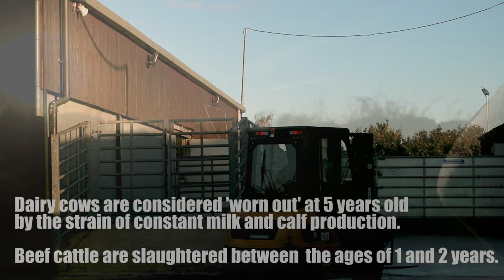Cow Vigil Dovecote Park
When we hear about the horrors of industrial livestock farming – the pollution, the waste, the miserable lives of billions of animals – it is hard not to feel a twinge of guilt and conclude that we should eat less meat.

Yet most of us probably won’t. Instead, we will mumble something about meat being tasty, that “everyone” eats it, and that we only buy “grass fed” beef.

Over the next year, more than 50 billion land animals will be raised and slaughtered for food around the world. Most of them will be reared in conditions that cause them to suffer unnecessarily while also harming people and the environment in significant ways.

We attended Dovecote park slaughter house in which the trucks are stopped for 3 minutes to allow attendees to grieve and spend the cows last moments with them.
Unfortunately most of these cramped trucks do not allow much access to see the animals, making them suffer these traumatic final moments in darkness, confused to their fate.

Hopefully this short video allows people to take a moment to consider whether their cheese, burgers or steak is worth the life of one of these sentient and beautiful soft giants.